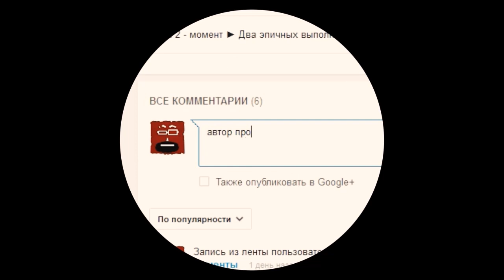Секреты Dota 2 (Tips & Tricks): Chen и его телепорт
Секреты Dota 2. Dota 2 Tips & Tricks. Chen и его телепорт.